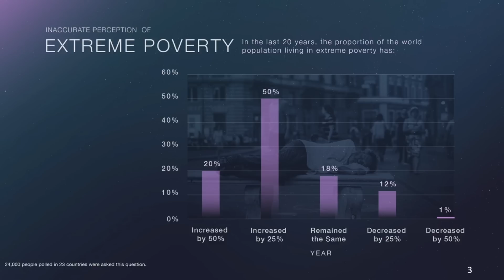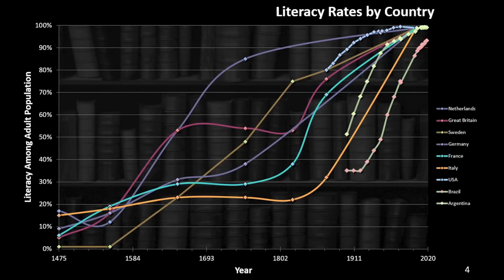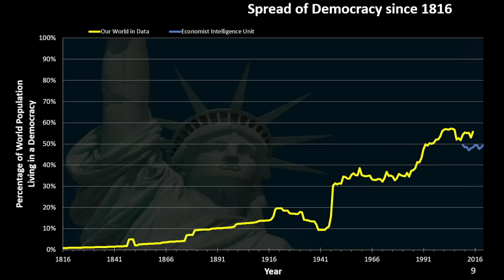Will robots take human jobs? | Ray Kurzweil and Lex Fridman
- NetSuite to get free product tour
- Linode to get $100 free credit

GUEST BIO:
Ray Kurzweil is an author, inventor, and futurist.